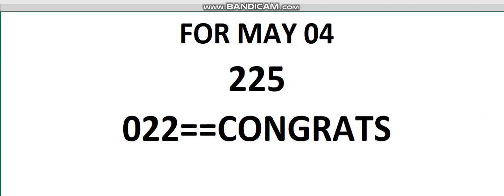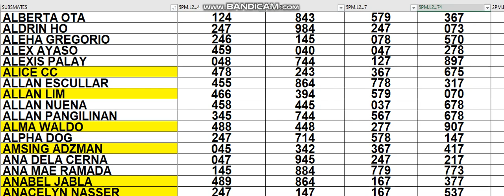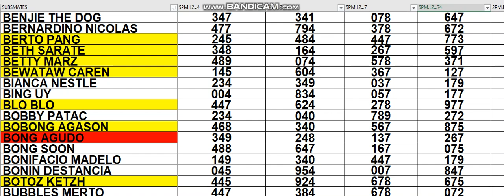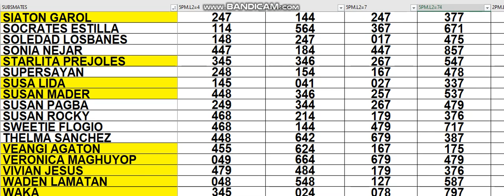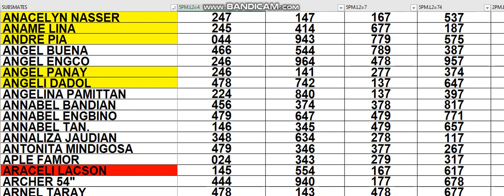MAY 04 2022 HOW TO WIN 3D LOTTO CHALLENGE AS EARLY TODAY (5PM) USING MY DATA..